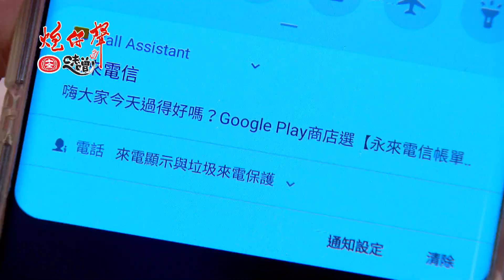【家雯可能失明，妍熙又從中挑撥，至文跟韻如之間的感情越來越糟了，他們有可能會離婚嗎？】炮仔聲 第57集 The sound of happiness EP57【Part 9】